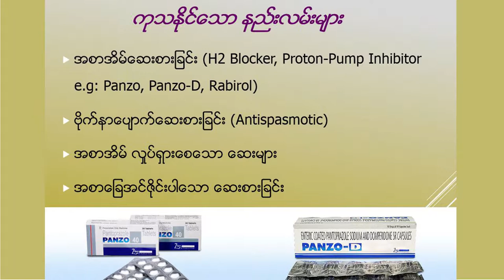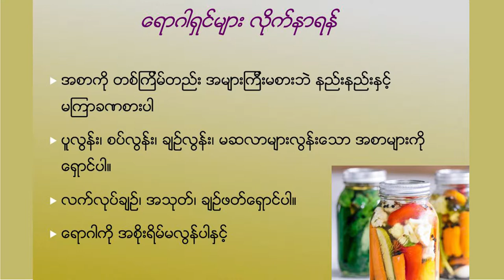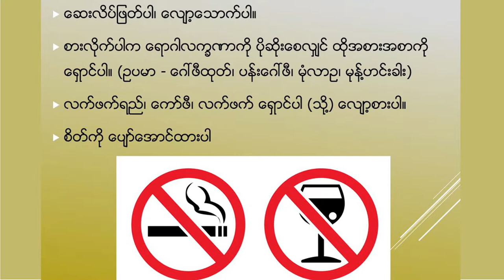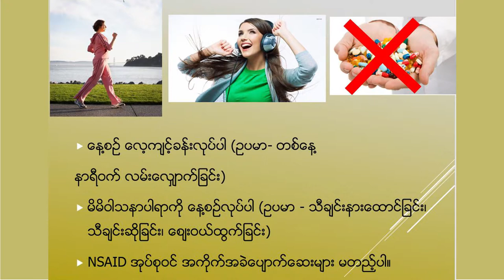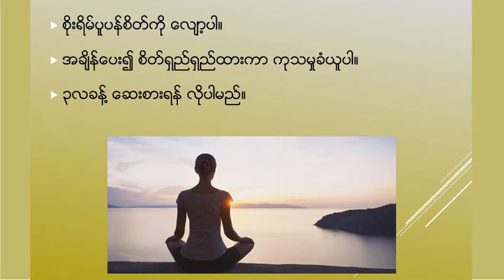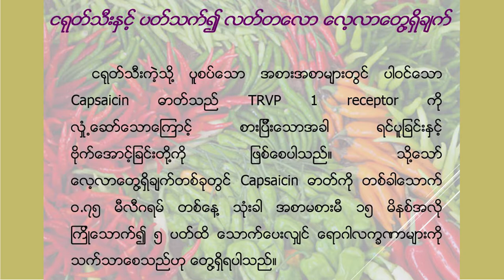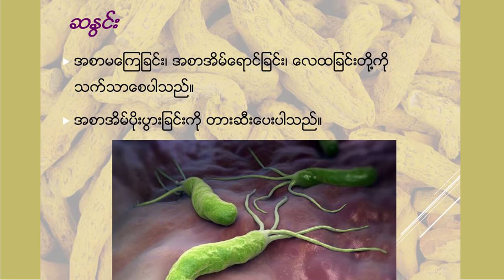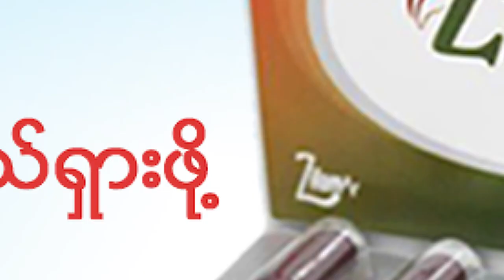Common GI Diseases (8) by Prof. Thein Myint